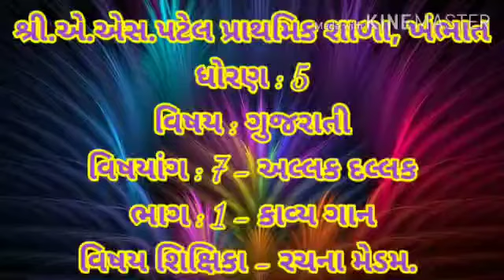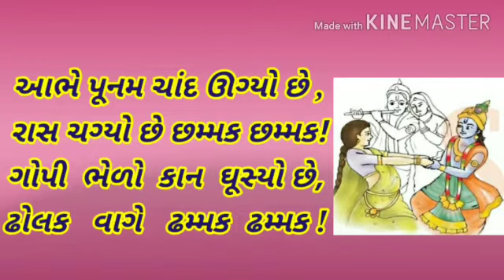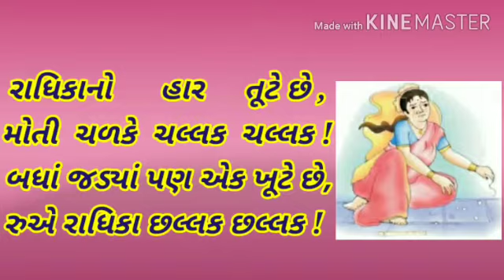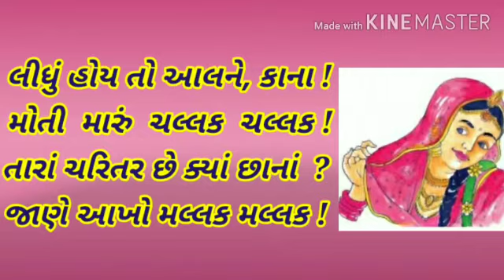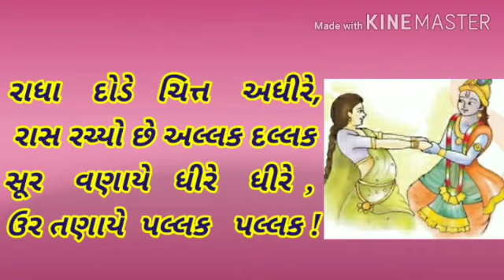ધોરણ:5 વિષય : ગુજરાતી વિષયાંગ : 7 - અલ્લક દલ્લક ભાગ : 1 - કાવ્ય ગાન વિષય શિક્ષિકા - રચના મેડમ.